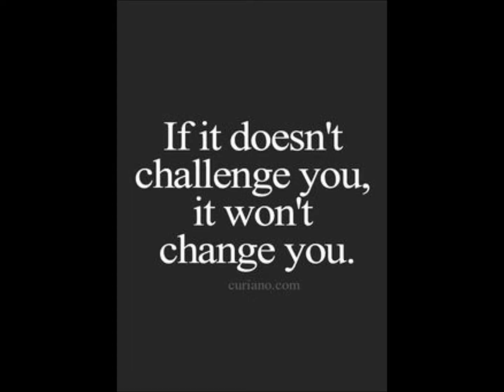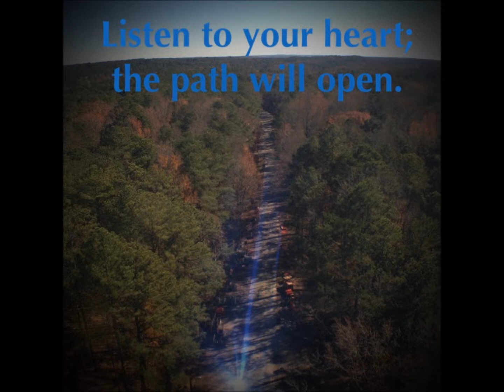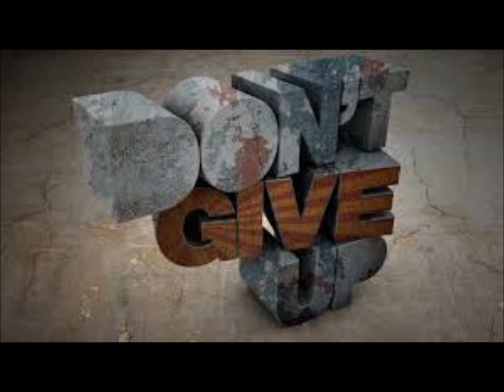DON'T GIVE UP - An Inspirational Spoken Word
This is a brief recording I made to inspire anyone who might be feeling down.

Hope it lifts up someone--especially those who need it the most.